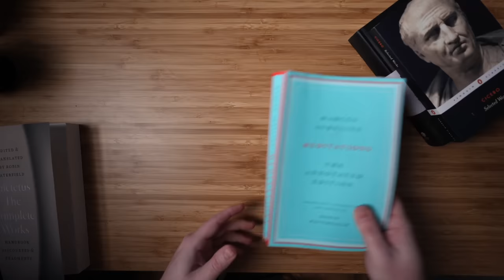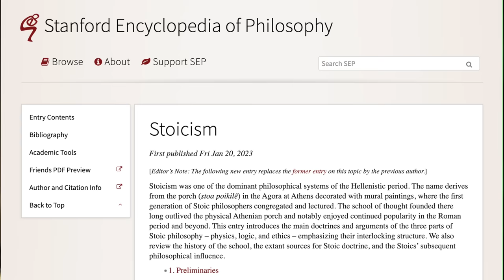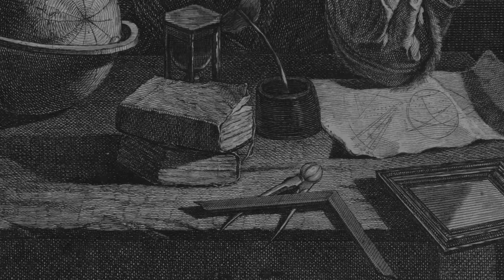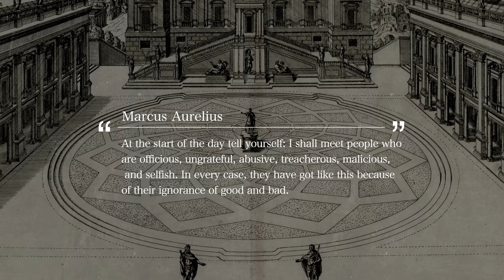How to Be a Stoic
This is a video about Stoicism. I would not call myself a Stoic, but I am someone who has been inspired by the Stoics, and I think that most would benefit from implementing some Stoic practices in their lives. There is a lot of wisdom in Stoicism, and we should make use of it.

In this video, I go over some recommended books for Stoicism and suggest some Stoic practices for everyone to try. This is a great way to try and live like a philosopher.

→ The Classical Mind
Check out my podcast where I discuss a great work of literature or philosophy every month

→ Recommended Reading
Works of Epictetus
Letters from a Stoic
Hellenistic Philosophy
The Hellenistic Philosophers
The Stoics Reader

→ Music
Original music by The Music Giant